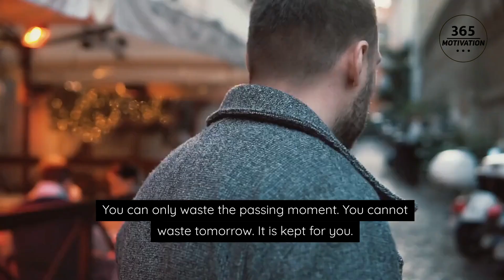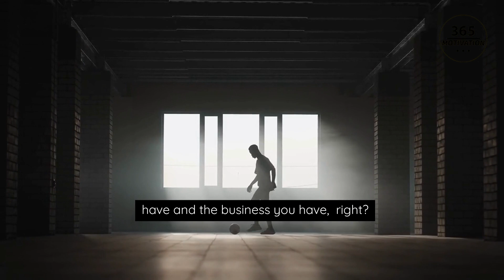How To Master The Art of Time Management In 11 Minutes | Jim Rohn Time Management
This video by Jim Rohn is all about time management – one of the most important skills for success in any field. Jim covers everything from goals to priorities to ways to make the most of your time. If you want to learn how to use your time more efficiently, this is the video for you.

▶ Jim Rohn: " Most Important Key To Success Is, Time Management "

I hope you all enjoy this motivational video💪💪

Content Description:-

1) This video has no negative impact on the original works
2) This video is also for teaching purposes.
3) It is transformative in nature.